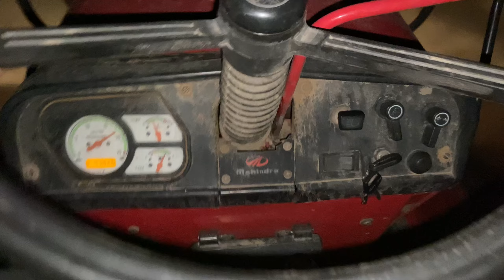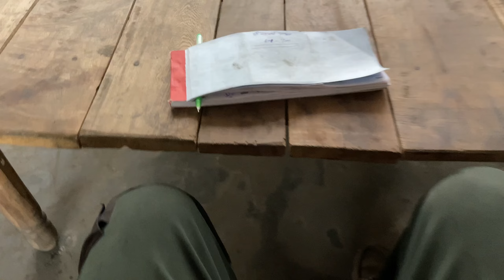Inte🧱rang badlati hai kaise.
मिट्टी कौन सी अच्छी होती है ईंटे🧱बनाने के लिए।।
सस्ती ईंटे🧱और बढ़िया ईंटे🧱🙏🚜🧱🚩
ईंट🧱रोड़ी, रेता, बदरपुर,मलबा, मिट्टी,सीमेंट इत्यादि के लिए कॉमेंट करें या बात करने के लिए इंस्टाग्राम Vickysinhmarbatta पर मसेज करें धन्यवाद॥
koyle se paki hui inte🧱ve tayile mithe pani ki pyor 100% quality K Saath Aapko provide Delhi me karai Jayegi.
Delhi ke liye inte🧱chahiye to comment karen🙏🚩
RK-1🧱Barand into🧱ka bhatta hai hamara.
जय श्री राम🙏🚜🧱🚩बोलिए।
Haryana se Delhi kaise jati hai inte🧱tractor🚜se
My Instagram ID VickySinhmarBatta
Haryana,Delhi me agar aapko into🧱ke sirf ret hi puchne hai to bhi aap puch sakte ho.
Thank you all bharat 🇮🇳 vasi🙏🚜🧱🚩